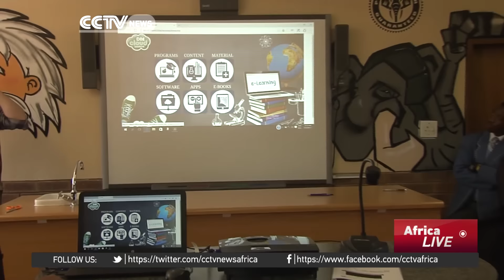Cement company PPC rolls out science labs in Johannesburg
Companies in the private sector are making an effort to assist the government to provide quality maths and science education to young people. A recent global competitiveness report from the World Economic Forum rated the country near the bottom of the list of 140 countries for maths and science.  Cement company, PPC is now investing in developing young minds by rolling out mobile science labs in townships across Johannesburg. Sumitra Nydoo reports.